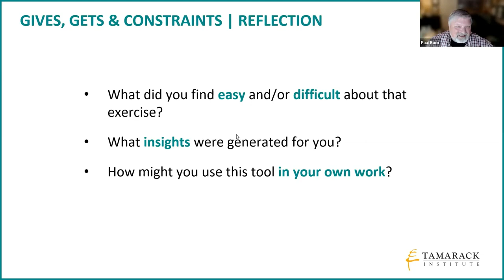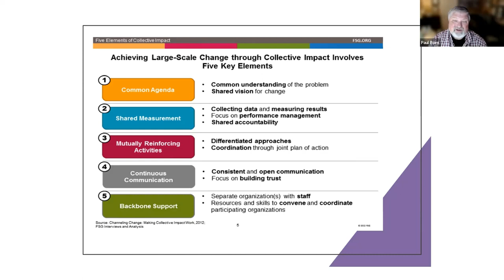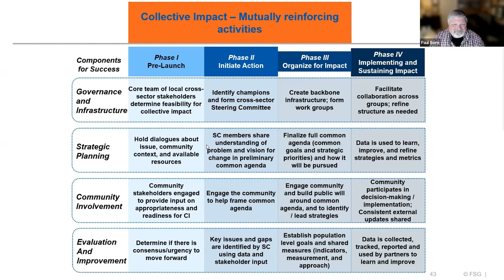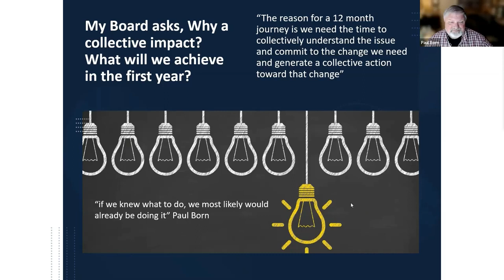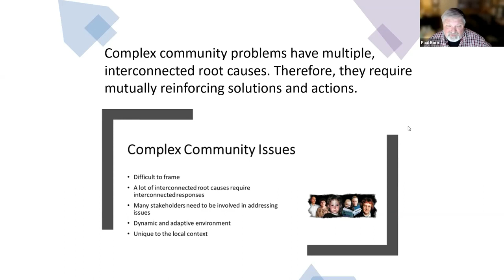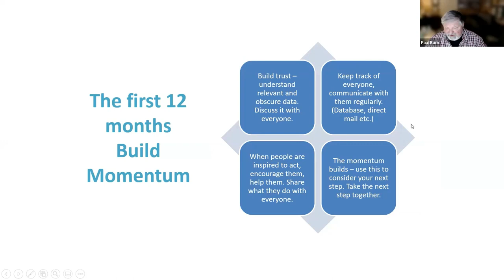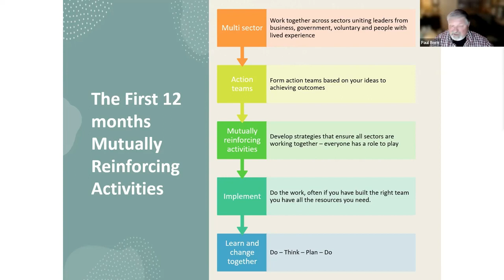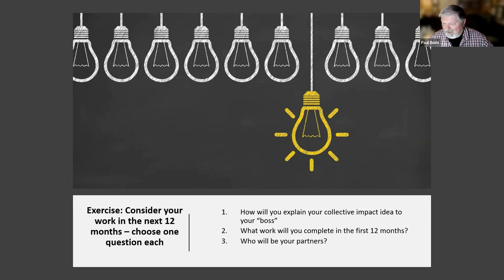Mutually Reinforcing Activities - Module #8 | National Council of Social Service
As part of the NCSS and Tamarack Institute 2022 Masterclass Series on Collective Impact, Module 8 explores how we can align our activities as a collective to ensure they are mutually reinforcing.

Timestamp:
0:00 - Introduction
1:21 - Questions arising
4:00 - Phases of Collective Impact
7:24 - Complex issues take time
14:17 - 5 shifts in perspective
16:42 - The first 12 months
22:13 - Example: Des Moines, Iowa
23:38 - Group discussion